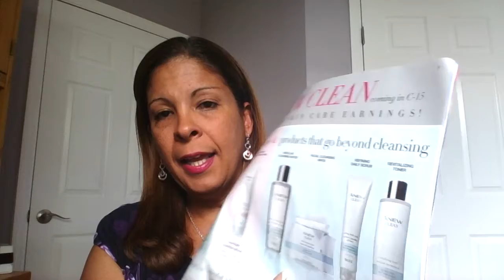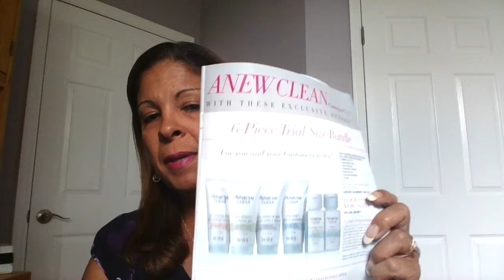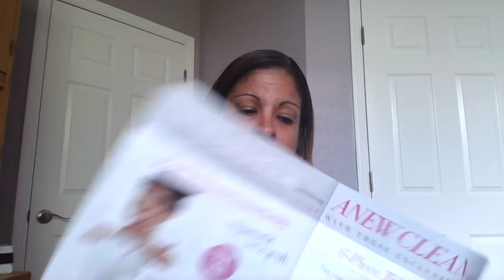ANEW Clean. El nuevo sistema limpiado de Avon. Cepillo Vibrador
Este es un nuevo sistema que le ayudara a transformar su piel sin danarla o causar sequedad. El nuevo sistema ANEW Clean biene con limpiadores para todo tipo de cutis. El cepillo facial vibra por lo cual no leve para todo tipo de piel. Si su piel tiene acne, rocesia o es sencible, puede usar este cepillo tambien. Para mas informacion visite o Ud. tambien puede tener un negocio exitoso. Contactenos para mas informacion y como puede ser parte de nuestro equipo Avon Wings.